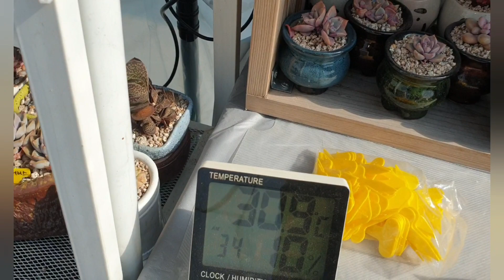지미네 옥상다육 하나~하나 모두 예쁜 아이들 구경하세요.(레드노블 펀퀸 라즈베리아이스 러블리로즈 패리도트 을녀심)